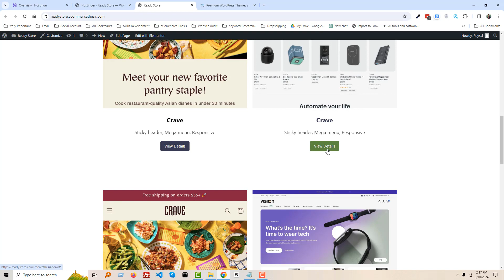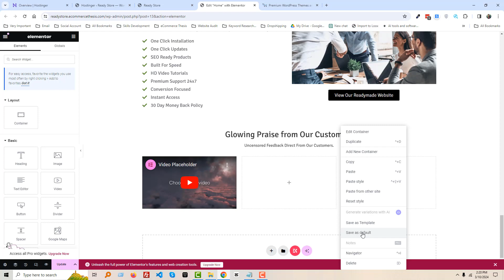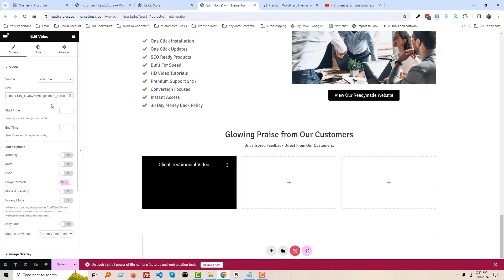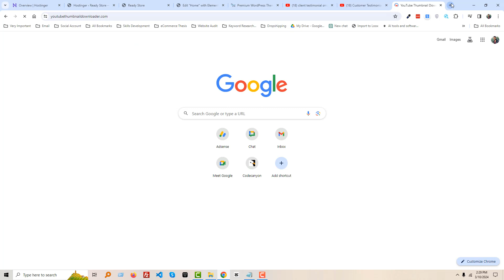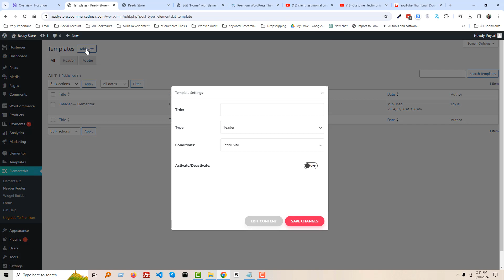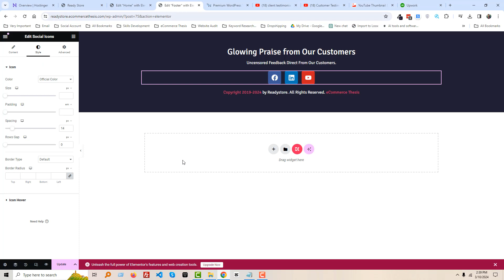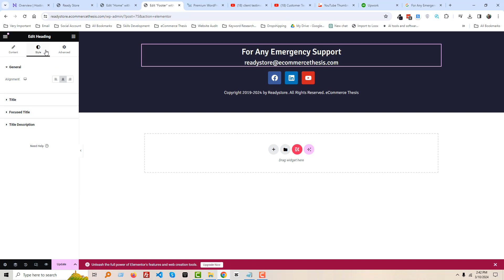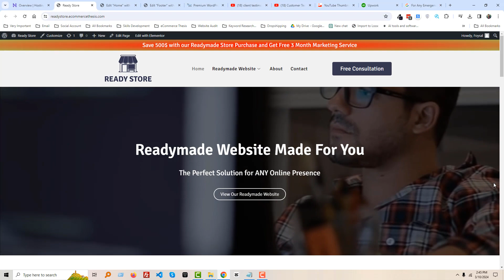Make a Digital Download Website with WordPress 2024 💻 Class 07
🚀 Fast & Affordable Hosting. Prices Starting From $1.99/mo

💻 Best WordPress WooCommerce Theme

💻 Welcome to * Make a Digital Download Website with WordPress 2024 💻 Class 07 *

📝 Video Description: Turn your creations into cash! In this video, we'll walk you through building a professional digital download website using WordPress. Get your ebooks, music, templates, or any other digital product online quickly and easily.

Here's what you'll learn:

Setting up your website with affordable hosting and a domain name
Installing WordPress and the Easy Digital Downloads plugin
Choosing a beautiful and functional theme for your store
Adding your products, descriptions, and prices
Configuring secure payment gateways
Creating a seamless customer checkout process
Plus, bonus tips for promoting your new digital download empire!